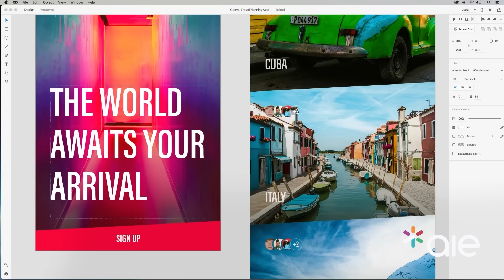AIE unveils One AIE. A unified brand for a new era in higher education. 2026 Applications Now Open!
AIE Unveils OneAIE: A Unified Brand for a New Era in Private Higher Education.

Midrand, South Africa – The Academic Institute of Excellence (AIE) is proud to unveil its new unified brand identity: OneAIE.

This milestone marks a powerful story of growth and transformation—bringing together a remarkable group of institutions, each with its own legacy, expertise, and unique educational offerings.

We are honoured to welcome into the AIE family:

Greenside Design Center, a multi-award-winning, internationally acclaimed design college established in 1985;

Emendy Multimedia Institute, a legendary name in the sound, music, and gaming industry;

Concept Interactive, a specialist in niche web and multimedia design;

Learn3D, experts in multimedia and entertainment software.

Now proudly unified under one name—The Academic Institute of Excellence—this collective forms a place where diversity is celebrated, creativity is nurtured, and everyone feels they belong.

Alongside this rebrand, AIE is launching a bold range of future-ready qualifications—developed over seven years of rigorous academic design across a broad spectrum of disciplines. From engineering, architecture, design, music, and IT, to business, arts, draughting, artisanship, and beauty—our programs reflect not just the world our students are entering, but the one they are helping shape.

Together, these changes position AIE as a leader in private tertiary education.

One Brand. Expanded Impact.
Under OneAIE, the institution now offers a significantly expanded portfolio.

At a glance:

Nearly 100 qualifications across the CHE and QCTO frameworks

A mix of accredited, legacy, and new programs in active development

Five campuses supporting diverse academic disciplines, with major expansion projects underway—including a new flagship Gauteng campus (location to be revealed soon)

A streamlined, student-first approach to delivery, support, and career outcomes

New Schools. New Opportunities.
The OneAIE transformation includes the launch and expansion of several specialist schools:

School of Artisans & Technical Trades
Addressing the national shortage of skilled artisans, this school offers nine accredited trade programs and aims to train thousands annually through the new Midrand and Cape Town campuses—with further expansion planned at the flagship campus.

Boasting the largest suite of ECSA-endorsed qualifications offered by any private institution, the School of Engineering is preparing to launch over seven new programs in fields such as Mechatronics, Renewable Energy, and Industrial Engineering.

Home to South Africa's first private Bachelor of Architecture (NQF 7), and featuring dedicated campuses in Greenside, Johannesburg, and Cape Town—this school is shaping the architectural professionals of tomorrow.

School of Arts & Design
With 20 approved qualifications, this is South Africa's largest private arts and design offering. Building on the legacy of Greenside Design Center—South Africa's second-oldest private higher education provider—it combines heritage with cutting-edge program design.

School of Sound
Formed through the merger with Emendy Multimedia Institute, this school brings a new dimension to music, audio engineering, and multimedia education. Emendy alumni include some of the country's biggest music industry legends.

Recently launching a Bachelor of Commerce with six specialization streams—Marketing, Accounting, Project Management, Business Management, Economics, and Human Resources—this school also offers in-demand qualifications in areas such as Digital Marketing, Real Estate, and Bookkeeping.

School of Information Technology
A technology-forward school with programs in Software Engineering, AI, Data Science, Drone Technology, Robotics, and more. A new degree and several advanced qualifications are currently in development.

We are not just many parts. We are OneAIE. We are the Academic Institute of Excellence.
Applications for the 2026 intake are now open. to learn more.

Academic Institute of Excellence (OneAIE)